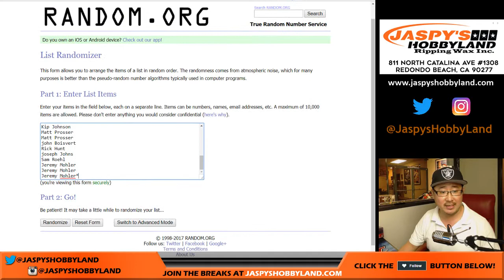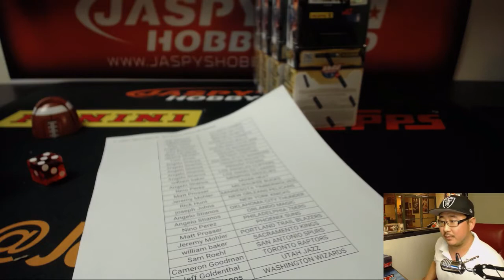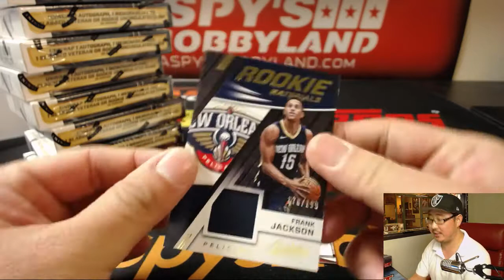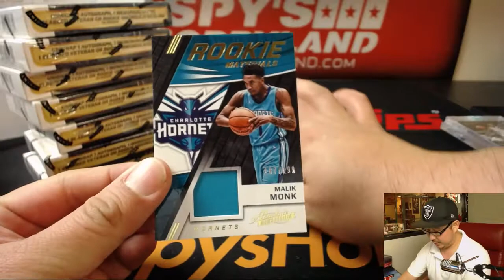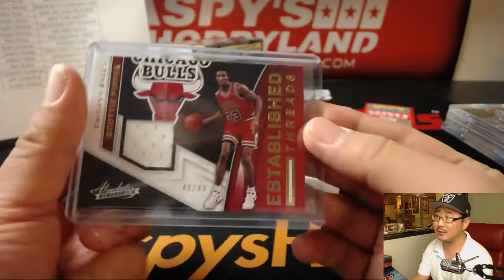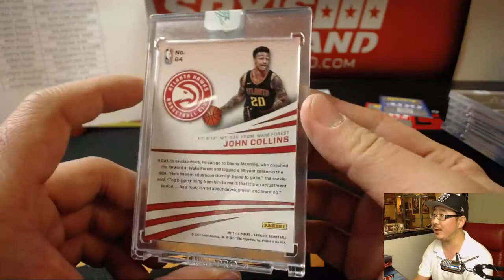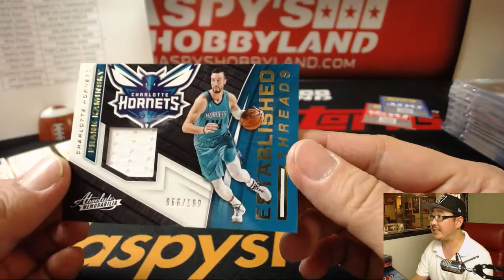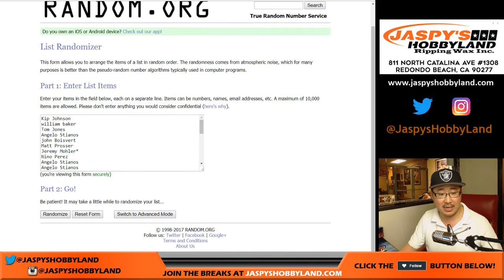Fr, 12/29/17 [5Box (1/2) RT] #3 - 2017-18 Panini Absolute NBA Basketball